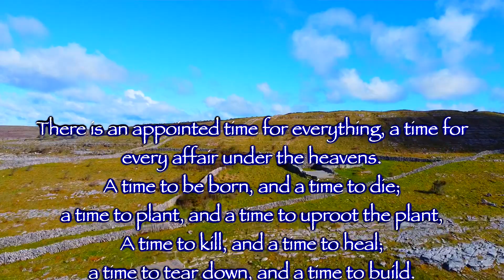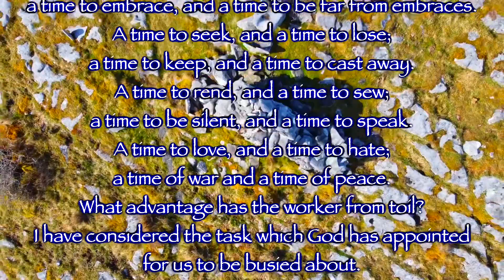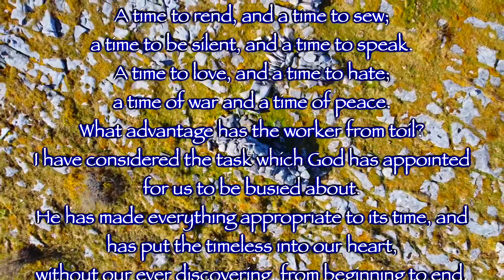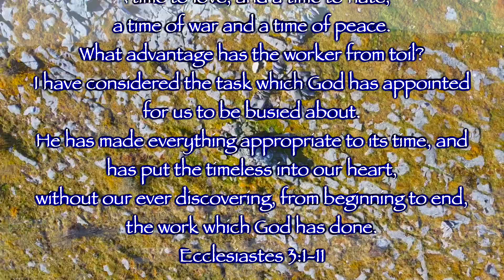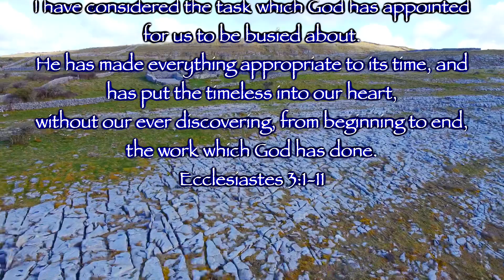There is a Time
Bishop Fintan Monahan of Killaloe Diocese has created a series of short, spiritual, reflective videos providing insightful thoughts and reflections on our celebration of various aspects of the faith, prayer, spirituality, scripture, tradition, Eastertide, the Paschal Mystery and many related topics.

Eastertide, Ascension, Pentecost is a time to reflect on the core events and ideas of our faith.  As Christians we are people of great hope!

In today’s video Bishop Fintan reflects on the much-loved scripture passage called There is a Time from the Old Testament Book of Ecclesiastes, Qoheleth.  It’s a reflective text often chosen for funeral rituals.

Similar Videos

Social Media